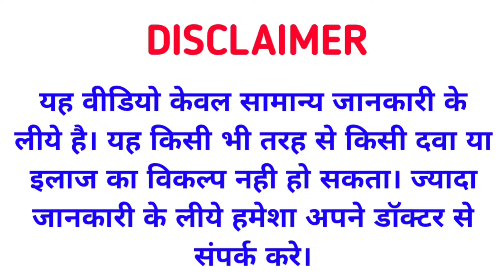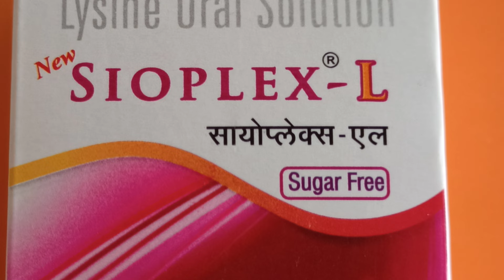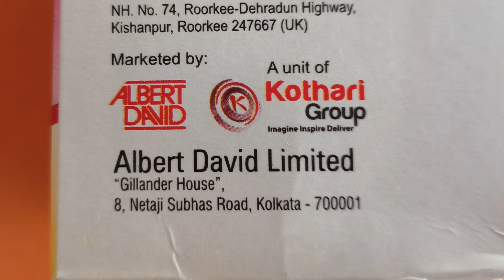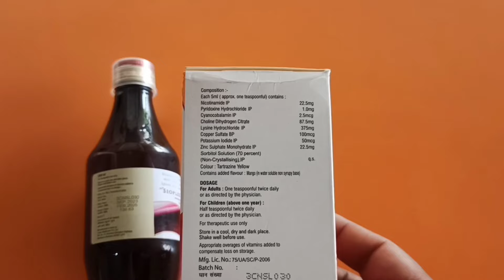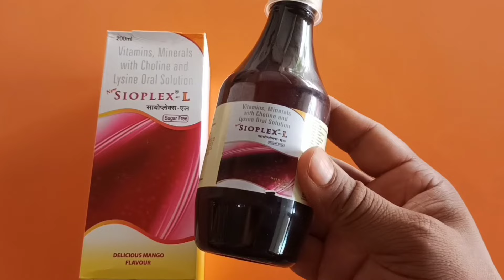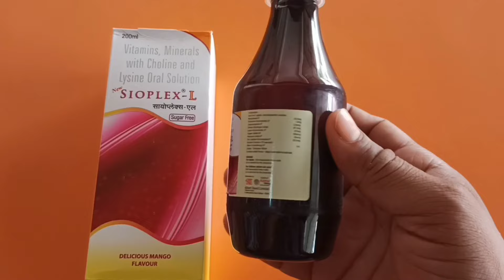बूढ़ा नहीं होना है तो इस सिरप को जरूर पिए हमेशा ताकतवर रहेंगे Best Syrup For No Grow Old Age Problem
Thanks & Regards
Sonu thakur